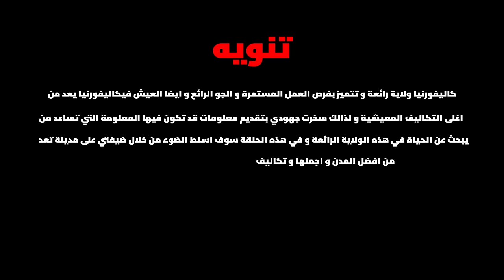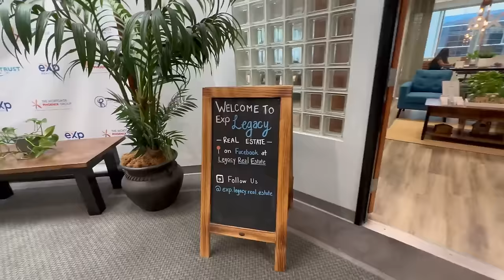ارخص و افضل مدن كاليفورنيا و مدارسها من افضل المدارس على مستوى أمريكا ما هي التفاصيل مع محمد نحله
كاليفورنيا ولاية كبيرة و المدن المتعارف عليها هي بعض المدن المشهورة من مجموع 482 مدينة تقريبًا.
في هذه الحلقة قمت بتغطية مدينة بموقع جغرافي جبلي تمتاز ب ابنيتها الجديدة و تعد المدارس فيها من افضل المدارس على مستوى امريكا كما انها تمتاز بتعدد الاعراق و الطوائف و المعتقدات و للمسلمين حصة من هذه المدينة في هذه المدينة يقع اجمل مول من اجمل المجمعات التسوقية فكتوريا جاردن و يمتاز بشكله الهندسي المفتوح و تعدد الماركات العالمية فيه. كما يعد السكن فيها مقبول السعر مقارنة بالخدمات و رقي المدينة.
ضيفتي المدام لما هي وسيط عقاري بخبرة واسعة في المنطقة مما منحني الفرصة بالحصول على معلومات في اقصى درجات الافادة.

مشاهدة ممتعة و فيها الفائدة ان شاء الله

افضل المدارس
مدارس امريكا
السكن المخفض
المدارس
المولات
اسعار المنازل
القروض_ الاسلامية
مليون_دولار
اثرياء_العرب
فكرة
اناهيم
ديزني_لاند
مطاعم_عربية

سيارات_مجانا
مساعدات
منظمة_اللاجئين
منظمات_انسانية
منظمات_اسلامية
منظمات_خيرية
مجانا
غير_ربحية
جوائز
هدايا
مواد_غذائية
مقهى
فكرة
مقهى عربي في تكساس
فكرة من خارج الصندوق
كيف اصبح طيار
مهنة طيار
راتب الطيار
دراسة طيران
هل الطيران آمن
حوادث طيران
طيران الامارتية
الخطوط السعودية
الخطوط القطرية
سفر
طيران
طيار
طائرة
دالاس
عرب تكساس
عرب امريكا
عرب كندا
الهجرة من المكسيك
هجرة غير شرعية
من المكسيك الى امريكا
العبور من المكسيك
حدود
حدود المكسيك
عملية الهروب
محامي هجرة
اللجوء
لجوء على الحدود
تكساس
افضل ولاية في امريكا
اوستن
فرص العمل في تكساس
العرب في اوستن
اسعار الايجارات
الجالية المغربية في امريكا
المغاربة في امريكا
العرب في امريكا
العرب في تكساس
وظائف العرب
اغنياء تكساس
جولة في تكساس

Muhamad Nahle
Mexico
Tijuana
المكسيك
كندا

مصر
المغرب
لبنان
الامارات
السعودية
السودان
الجزائر
سوريا
تركيا
مخيمات
مغامرة
تضحية
موافقة

تكاليف الحياة
اسعار المواد الغذائية
مقارنة
غلاء اسعار
تصفيات
تنزيلات
الحياة في امريكا
صانع محتوى
دخل اليوتيوب
دخل السوشال ميديا
فيدوهات اليوتيوب
افكار صناعة محتوى
قناة اليوتيوب
فكرة محتوى
جو حطاب
Joe Hattab

العرب
رجال اعمال عرب
ضرائب
ضرايب
محاسب قانوني
محاسب
شهادة
دخل عالي
الاسرة
العرب
اسرتنا
استثمار
اخلاق
تربية

مواد غذائية
اسعار
غذائيات
لحوم
مطاعم
مطعم
انتيكا
اثار
تراث
اشياء_ثمينة
كنوز
كنز
ذهب
الماس

ارخص الماركات في امريكا

  الملابس في امريكا

عمل_اونلاين
تجارة_الكترونية
بيع من المنزل
وظائف_سهلة
وظائف سهلة في السعودية
وظائف في جدة
كهربائي في السعودية
وظيفة صباغ في الرياض
وظائف المستقبل
مهن المستقبل
بدون شهادة
بدون خبرة
مهنة سهلة
التسويق
تسويق
الامن السيبراني
شغل اون لاين للبنات
فرص العمل في السعودية
فرص العمل في دبي
فيزا السعودية
فيزا امريكا
العمل في امريكا
منح دراسية في قطر
معلومات عن السعودية
القانون السعودي
عنا بأمريكا
محمد نحله
نحله
Muhamad Nahle
Muhamad nahle بالعربي
جدة
الرياض
الحياة في السعودية
محمد نحله بالعربي
العمل في المطاعم
كم راتب
مطاعم
كيف احقق الحرية المالية
جو حطاب
الجاز ستيشن
محطة الوقود
اوبر
دورداش
سموك شوب
وظائف
خطر
فلوك امريكا
اخطر الوظائف
اغنياء امريكا
اغنياء العالم
اغنياء دبي
الحياة في امريكا
Arab American
العرب
عقد عمل
تطوير
ديزني لاند
استثمار